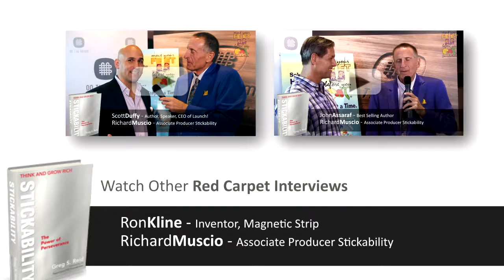Richard Muscio with Ron Kline Stickability Book Movie Premier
Ron Kline is a modern day inventor who came up with a revolutionary product for the retail industry. He is the inventory of the magnetic strip on the back of the credit card, that allowed stores to easily ensure that the card had enough funds to complete the transaction.